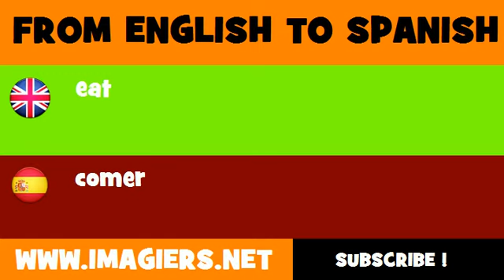FROM ENGLISH TO SPANISH = eat